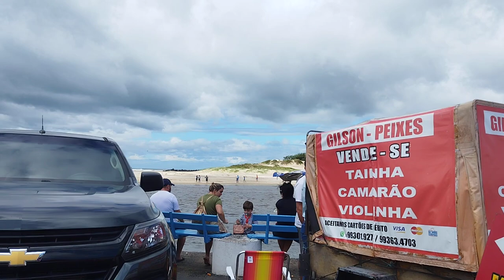Beira mar de Tramandaí e barra s imbé hoje,muito vento em Tramandaí 26 de março de 2023